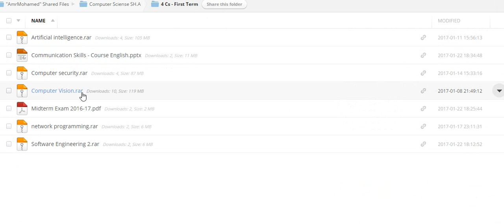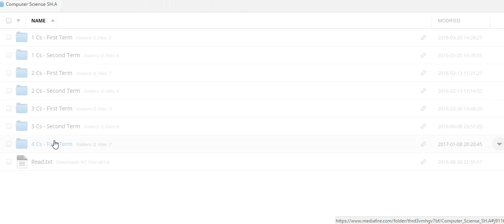Computer Vision - Intro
بعتذر لكم عن عدم تسجيل اول 3 محاضرات و اتمني لكم التوفيق و النجاح

لينك مادة ال Vision هتلاقي كل الورق و الماتريال اللي هتحتاجها عشان تذاكر

اي سوال منتظره منكم في الكومنت او علي الfacebook